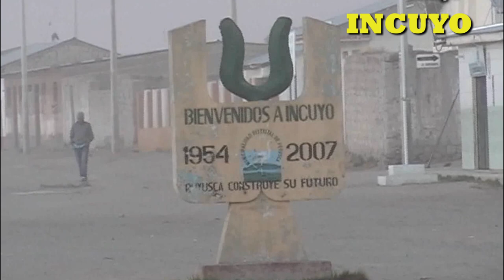VIAJANDO POR LAS RUTAS DE PAUCAR DE SARA SARA - LIMA OYOLO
Viajar es una de las pasiones  mas emocionantes que hay en la vida y que  quedaran en el recuerdo  por siempre en cada uno de nosotros.          Filmación y edición de video clips,Fiestas patronales.
Productor General: Efrain Huamani Palacios
Lima -PERU.
Gracias!